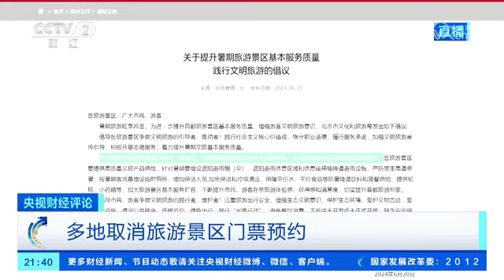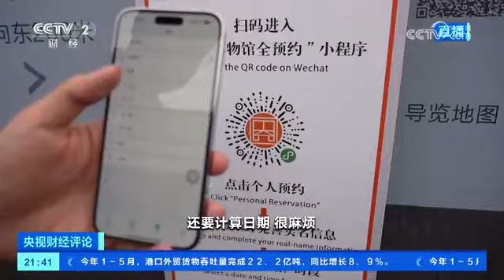【央视财经评论】多地取消旅游景区门票预约